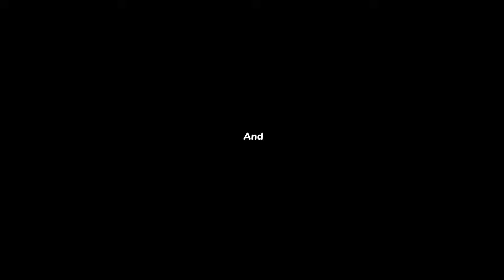jonna dosa|జొన్న పిండి తో దోశ లు కరకరలాడుతూ మంచి కలర్ రావాలంటే ఈ👉టిప్ పాటిస్తే చాలు